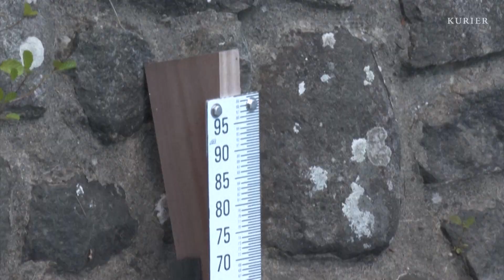2022 gehörte zu den wärmsten Jahren der Messgeschichte